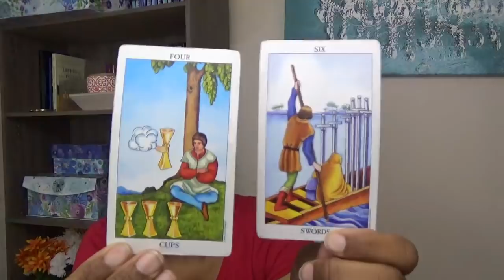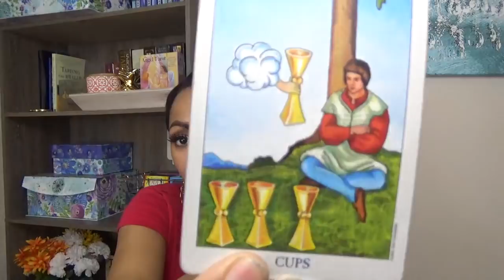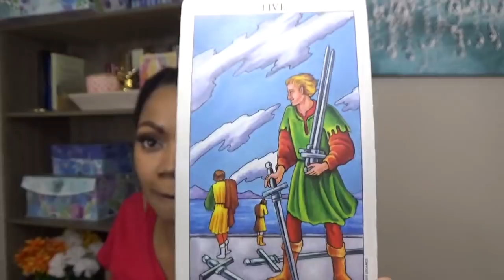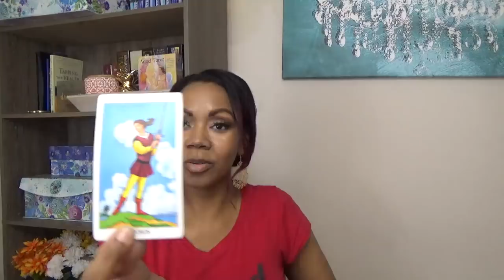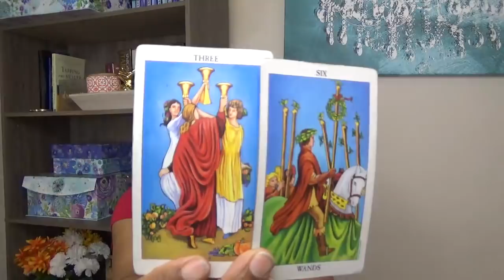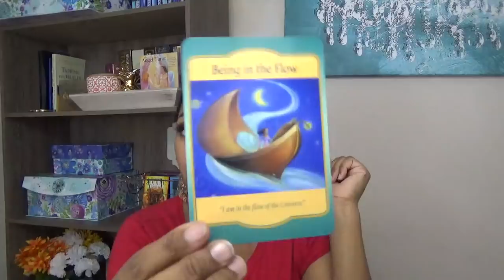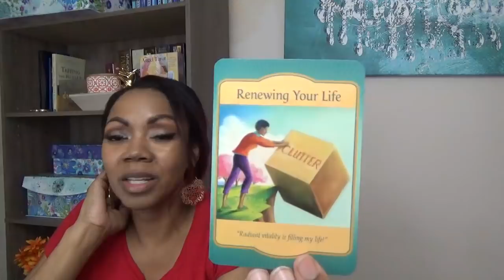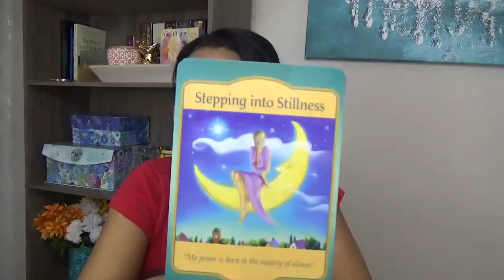Pisces Couples- FACING FACTS! March 12-19 2018